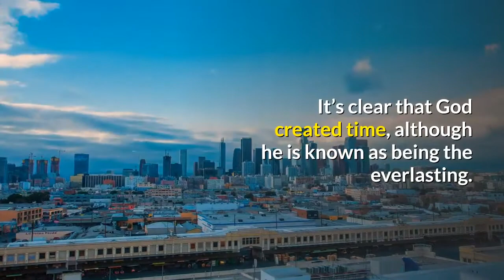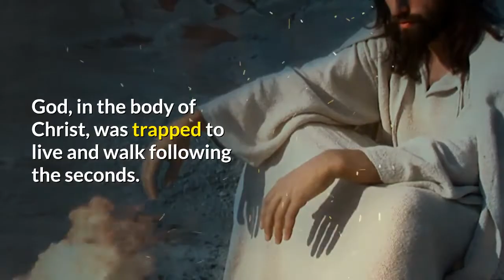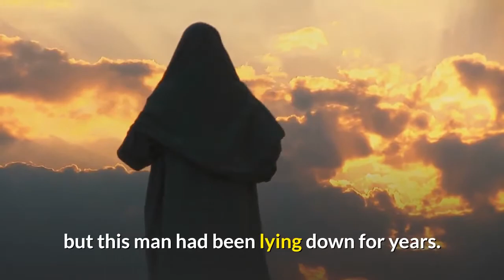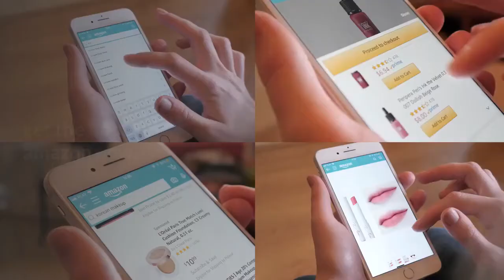How God relate to time?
The Bible describes God's relationship to time in several places.
When we say things like "God is timeless" or "God has no beginning,
In our universe time is basically linear.
Rather, God is in some third kind of relation to time. One in-between position is that God is not within our time, but he is within his own time. In this view, God's inner life is sequential and, therefore, temporal, but his relation to our temporal sequence is “all at once.” In a sense, God has his own time line.
Is God's eternity to be construed as timeless or temporal? Given that the universe began to exist, a relational view of time suggests that time also began to exist. God's existence "prior to" or sans creation would not entail the existence of time if God in such a state is changeless. But if God sustains real relations with the world, the co-existence of God and the world imply that God is temporal subsequent to the moment of creation. Given the superiority of a relational over a non-relational (Newtonian) view of time, God ought to be considered as timeless sans creation and temporal subsequent to creation.